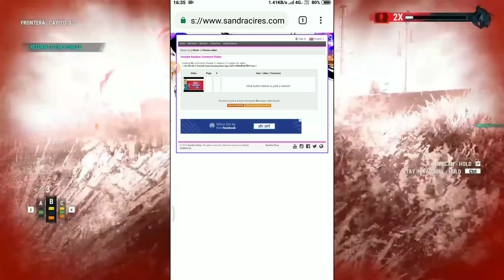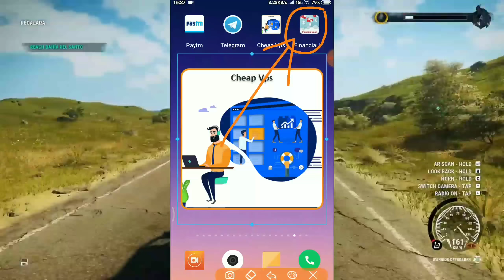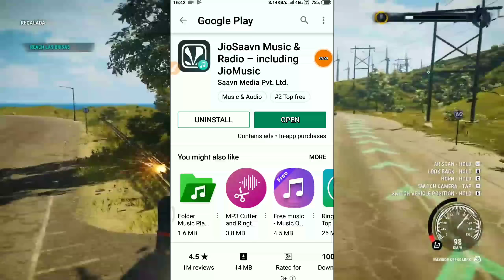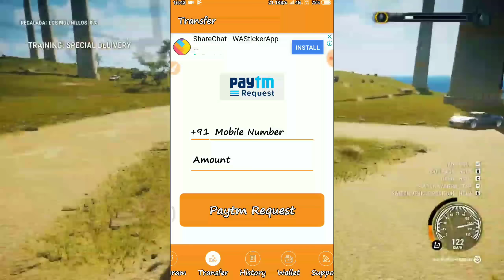➡️ Rs 60 + 60 !! Free Paytm Cash Just In 5 Minute मे मिलेगा !!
⚫Video Cover :-